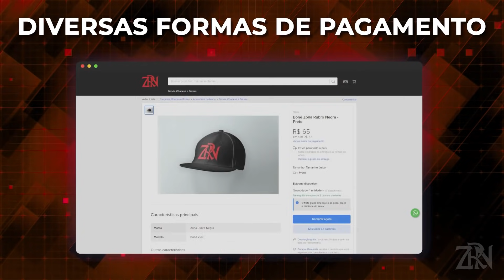"FALHA INADMISSÍVEL!" PARTIDA HORROROSA REVOLTA ALLAN E BANCADA!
Seja membro deste canal, participe de sorteios mensais e de um grupo EXCLUSIVO com os integrantes do Zona Rubro-negra no WhatsApp. Sorteio todo dia 15 de cada mês com uma CAMISA OFICIAL para o plano París Café, uma CAMISA BRAZILINE para o plano 4x4 e uma CANECA OFICIAL para o plano mimosa

Acesse o e tenha todos os links úteis do nosso canal.